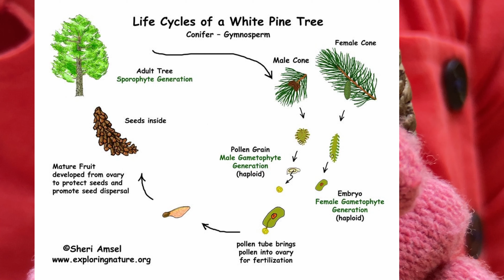#4 കാടുണ്ടാക്കിയ കാട്ടുകായ😯😯Ooty One day Trip Plan includes Best Tourist Place in Ooty | Pine forest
Check out this amazing YouTube video showcasing the mesmerizing pine forest in Ooty! Join me as I share my personal experience and take you on a virtual tour through this enchanting destination. Get ready to immerse yourself in the beauty of nature and discover the tranquility of the pine forest. Don't miss out on this incredible adventure!

Follow Me Let's Travel Together